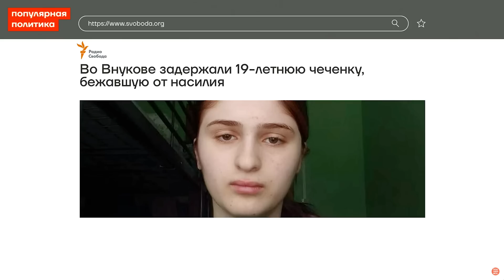Что случилось с братом Кадырова | Абубакар Янгулбаев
Сегодня весь день появлялись противоречивые сообщения о ранении или даже гибели в Украине ближайшего помощника Кадырова Адама Делимханова. Ещё вчера он встречался с белгородским губернатором, чтобы обсудить отправку бойцов «Ахмата» на защиту области от диверсантов. А в понедельник в московском аэропорту «Внуково» задержали 19-летнюю чеченку Селиму Исмаилову при попытке вылететь в Германию, спасаясь от насилия в семье. Обсуждаем эти новости с правозащитником Абубакаром Янгулбаевым.

🔻 Bitcoin
3QzYvaRFY6bakFBW4YBRrzmwzTnfZcaA6E
🔻 Ethereum
0x314aC71aEB2feC4D60Cc50Eb46e64980a27F2680 "
🔻 Monero
42e1hkdsTHUUWSM24jVgLTH4MDJPMbNS1XDt7rK36dTBSKweohz9FSWKAAoqHLN9nSVgocnSnkR2AaLMWtsrmAoQGPdWSE1
🔻 Zcash (Z-адрес)
zs1x0f6ccg9njmkahy03kup0fujdgp5pthv2nug7mwe0luj54mxal60ttym4aex3fnmj900yqtqcl5
🔻 USDT
0x9A4B20a7909Af03dd8B4f28A419840F9715E1F73